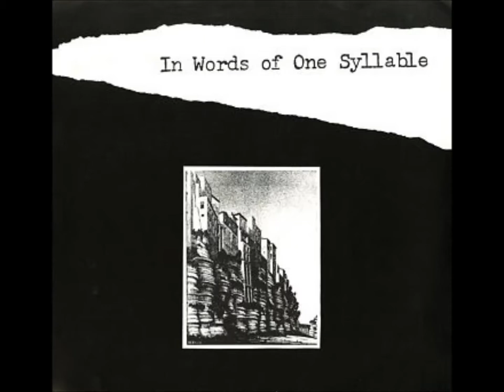The Kelley Affair "A Holiday If Nothing Else"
v/a: In Words Of One Syllable LP